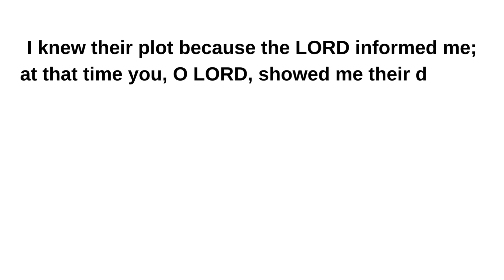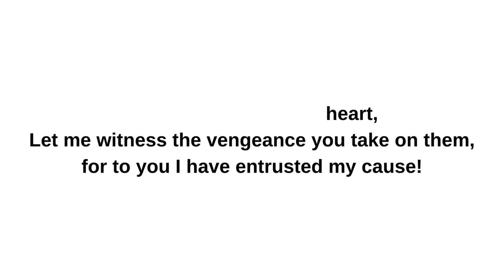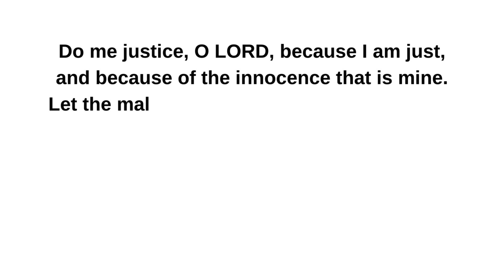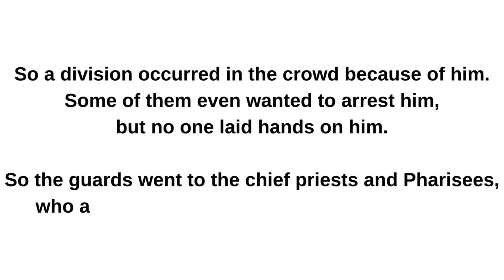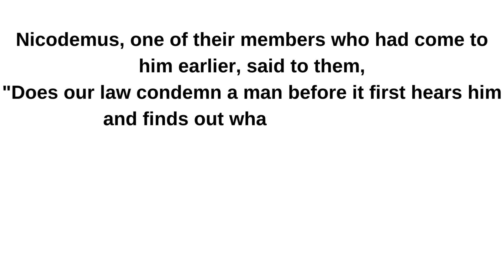March 16, 2024 Saturday of the Fourth Week of Lent Lectionary 249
Saturday of the Fourth Week of Lent
Lectionary: 249

Reading 1
Jer 11:18-20
I knew their plot because the LORD informed me;
at that time you, O LORD, showed me their doings.

Yet I, like a trusting lamb led to slaughter,
had not realized that they were hatching plots against me:
"Let us destroy the tree in its vigor;
let us cut him off from the land of the living,
so that his name will be spoken no more."

But, you, O LORD of hosts, O just Judge,
searcher of mind and heart,
Let me witness the vengeance you take on them,
for to you I have entrusted my cause!
Responsorial Psalm
Ps 7:2-3, 9bc-10, 11-12
R. (2a) O Lord, my God, in you I take refuge.
O LORD, my God, in you I take refuge;
save me from all my pursuers and rescue me,
Lest I become like the lion's prey,
to be torn to pieces, with no one to rescue me.
R. O Lord, my God, in you I take refuge.
Do me justice, O LORD, because I am just,
and because of the innocence that is mine.
Let the malice of the wicked come to an end,
but sustain the just,
O searcher of heart and soul, O just God.
A shield before me is God,
who saves the upright of heart;
A just judge is God,
a God who punishes day by day.
See Lk 8:15
Blessed are they who have kept the word with a generous heart
and yield a harvest through perseverance.
Gospel
Jn 7:40-53
Some in the crowd who heard these words of Jesus said,
"This is truly the Prophet."
Others said, "This is the Christ."
But others said, "The Christ will not come from Galilee, will he?
Does not Scripture say that the Christ will be of David's family
and come from Bethlehem, the village where David lived?"
So a division occurred in the crowd because of him.
Some of them even wanted to arrest him,
but no one laid hands on him.

So the guards went to the chief priests and Pharisees,
who asked them, "Why did you not bring him?"
The guards answered, "Never before has anyone spoken like this man."
So the Pharisees answered them, "Have you also been deceived?
Have any of the authorities or the Pharisees believed in him?
But this crowd, which does not know the law, is accursed."
Nicodemus, one of their members who had come to him earlier, said to them,
"Does our law condemn a man before it first hears him
and finds out what he is doing?"
They answered and said to him,
"You are not from Galilee also, are you?
Look and see that no prophet arises from Galilee."

Then each went to his own house.
LISTEN PODCAST EN ESPAÑOL